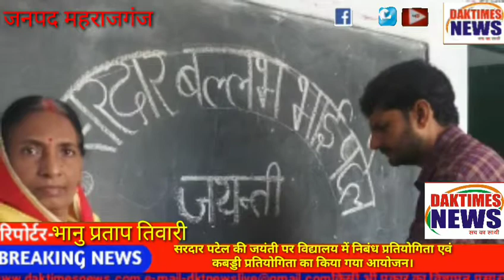सरदार पटेल की जयंती पर विद्यालय में निबंध प्रतियोगिता एवं कबड्डी प्रतियोगिता का किया गया आयोजन।